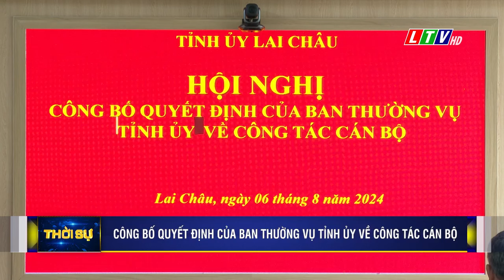Công bố quyết định bổ nhiệm Phó bí thư Đảng ủy khối các Cơ quan và Doanh nghiệp tỉnh Lai Châu